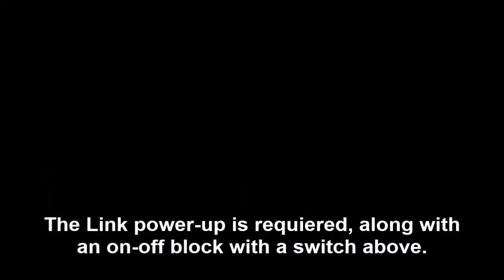NO-CLIP and MORE | 9 Glitches in Mario Maker 2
In this video you'll find out how to move through any object and more!

Credit:
Piranha Creeper Clipping: JoshyM123
Remote Activation: Lappy
Remote Activation (3D World Setup): Breadproduct
Track Warping: Pigeon
Floating Drybones Shell: Avix
Friendly Hammer Bros.: 99Jesse99
Indestructible POW-Block: oofic
Thwomp Clipping: Loup&Snoop
Cloud Platform Clipping: TheRoku
No-Clip (SMB1): Rogue
No-Clip (Weaker Version in other styles): SilicatYT